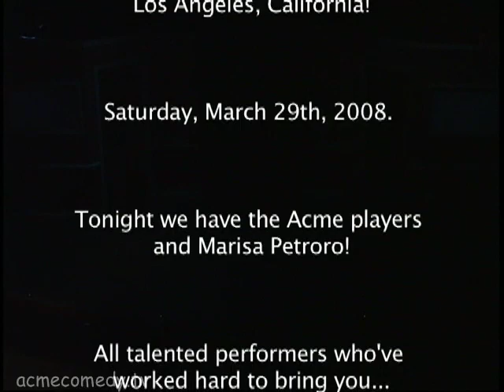Acme This Week 03/29/08 "Opening"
Acme This Week!

Host: Marisa Petroro "Deal Or No Deal"

Starring the ACME Company, our top-level sketch comedy troupe, whose signature show features brand new sketches each Saturday - plus a celebrity guest host! Just like your favorite sketch comedy TV show, the actors write and rehearse during the week and perform their new material Saturday nights at 8:00 pm. Always fresh; always topical; always NEW. Check out "ACME This Week!"